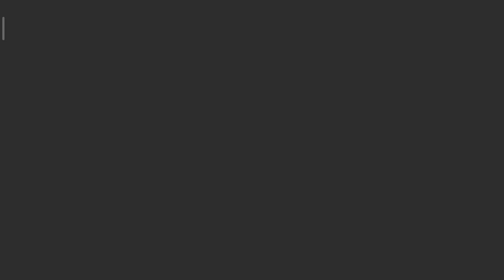Escaping grandma and grandpa's house in ROBLOX!!!!!!!!!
I today escaped grandma and grandpa's house in ROBLOX and if you like my video please like and sub ok bye guys!